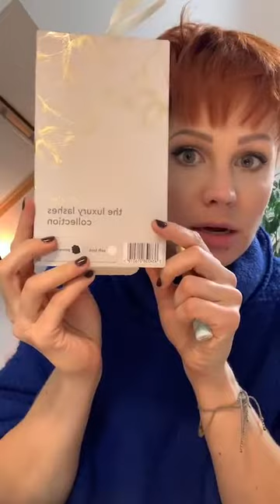The Luxury Lashes: hoe breng je herbruikbare wimpers aan?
The Luxury Lashes

Ik ontving de Luxury Lashes van @i.am.klean en ik ben raaaaazend enthousiast over deze nieuwe reusable, cruelty free en vegan Lashes

In deze video toon ik je hoe je ze aanbrengt ✨